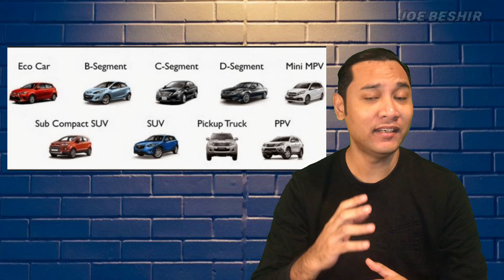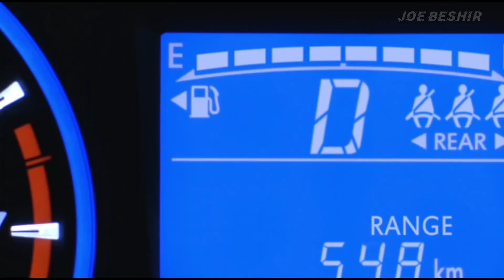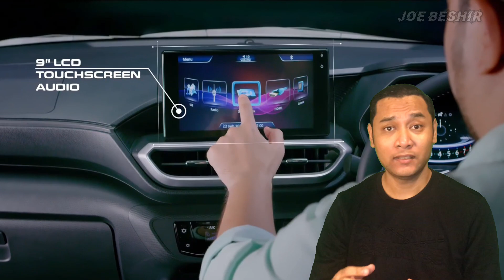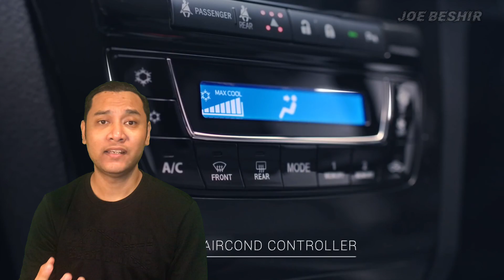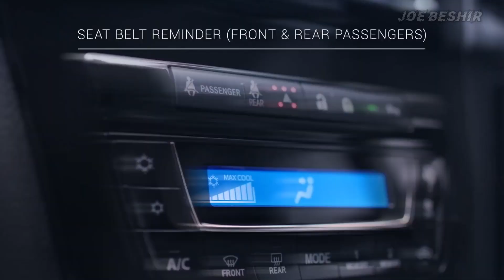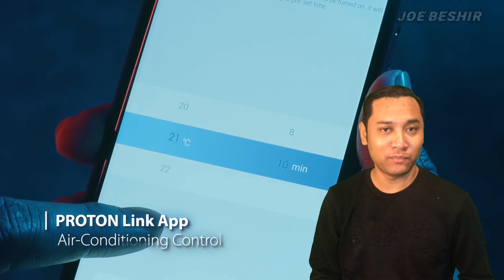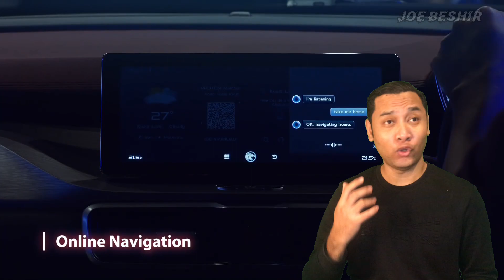KERETA B40 & M40 YANG BERBALOI!! | JOE BESHIR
5 Kereta daripada julat harga RM50k hingga RM100k yang berbaloi dibeli.Diharap dapat jadi panduan untuk pemilihan kereta baru!